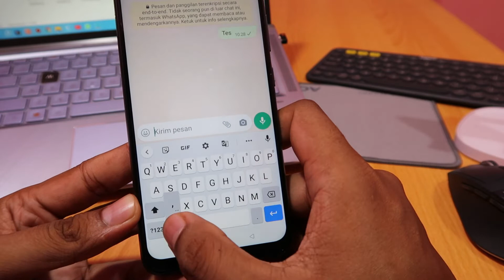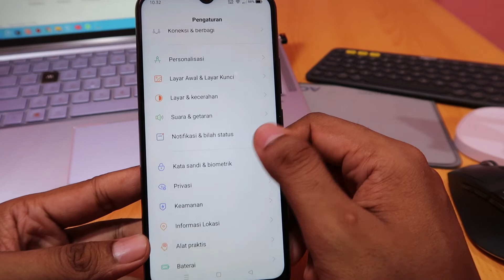Cara menghilangkan getar keyboard realme narzo 50A